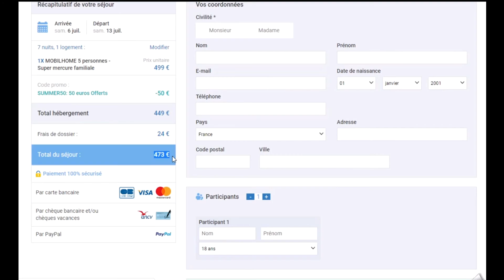Code promo Campings.com vérifié en vidéo